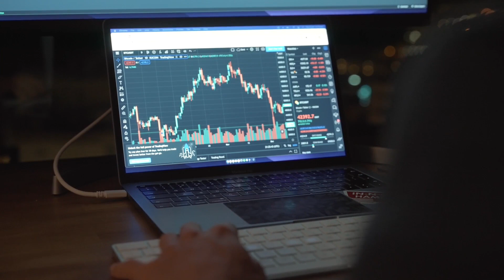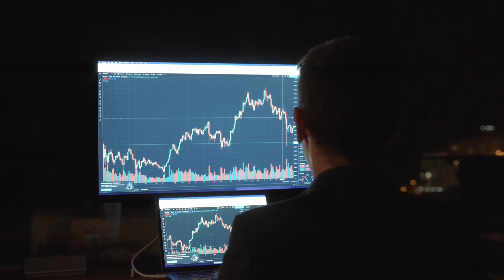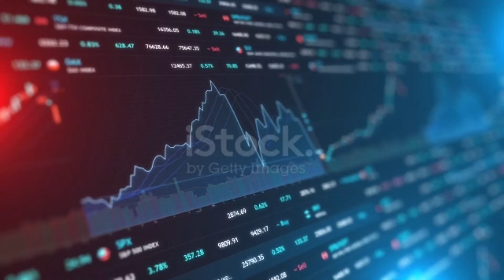Paano mag register ng sim card Dec 27, 2022 latest update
What is the SIM Registration Act?
The SIM Registration Act requires the registration of all SIMs, including those in card and electronic form, as a prerequisite to activation. Under the measure, users of all mobile devices, including prepaid broadband devices, must register their SIMs.

The law is there to protect consumers from illegal activities such as scams, smishing, and other kinds of mobile phone and online fraud. These have proliferated because criminals are able to use prepaid SIMs without registering any of their personal information, and so they can use these SIMs without being identified and getting caught.

Under the law, all SIMs sold by telcos, authorized distributors or resellers will be in a deactivated state and will only be activated once the SIM buyer registers the SIM in the authorized registration platforms.

Sim car registration
On dec 27
Magsisimula ang pagpaparehistro ng SIM card sa Disyembre 27. Narito kung paano ka makakapagrehistro.

Ang pagpaparehistro ng bago at umiiral na mga SIM card ay magsisimula sa lalong madaling panahon. Narito ang isang hakbang-hakbang na gabay upang maiwasan ang pag-deactivate.

MANILA, Philippines– Ang mga Pilipinong gumagamit ng cellular services ay kailangang irehistro ang kanilang mga umiiral na SIM card o harapin ang pag-deactivate.
Noong Lunes, Disyembre 12, inilabas ng National Telecommunications Commission ang implementing rules and regulations (IRR) ng SIM Card Registration Act na magkakabisa simula Disyembre 27.

Ang mga subscriber ay magkakaroon ng 180 araw mula sa bisa ng batas para irehistro ang kanilang mga SIM card. Ang pagpaparehistro ay maaaring pahabain ng hanggang 120 araw.

Ang mga operator ng telco o public telecommunications entity (PTEs) ang namamahala sa pagpapanatili ng database.

Narito ang proseso para sa bago at umiiral na mga SIM card:
Bagong gumagamit
Ang mga bagong SIM ay ibebenta sa "deactivated mode" simula Disyembre 27.
Libre ang pagpaparehistro.
Sinasaklaw sa pagpaparehistro ang mga SIM, naka-embed na SIM, broadband modem, at internet-of-things device.
Ang isang form sa pagpaparehistro ay sasagutan nang elektroniko sa pamamagitan ng isang secure na website na ibinigay ng telco provider.
Ang mga website ay hindi pa naibibigay ng mga provider ng telco. Ia-update ng Rappler ang kwentong ito kapag available na ang mga link.
Ang sumusunod na impormasyon ay kokolektahin:

* Buong pangalan
* Kaarawan
* Kasarian
* Kasalukuyan o opisyal na address
* Identification card at ID number
Maaaring ipakita ang alinman sa mga sumusunod na identification card o mga dokumentong may larawan:

* Pasaporte
* Philippine Identification System ID
* SSS ID
* GSIS ID
* Lisensya sa pagmamaneho
*NBI clearance
* Clearance ng pulis
* Lisensya ng mga baril para magkaroon at magkaroon ng ID
* PRC ID
* IBP ID
* OWWA ID
* BIR ID
* ID ng botante
* Kard ng senior citizen
* UMID
* PWD card
* Anumang valid na government-issued ID na may larawan
Para magamit ang mga SIM ng mga negosyo o organisasyon, kinakailangan ang sumusunod na impormasyon:
* Pangalan ng Negosyo
* Address ng negosyo
* Buong pangalan ng awtorisadong lumagda

Mga dayuhan
Para sa mga dayuhan na kukuha ng SIM mula sa isang Filipino telco company, kinakailangan nilang ibigay ang mga sumusunod na detalye:
* Buong pangalan
* Nasyonalidad
* Araw ng kapanganakan
* Pasaporte
* Address sa Pilipinas
* Uri ng paglalakbay o dokumento ng pagpasok na ipinakita
* ID number o numero ng dokumentong ipinakita

Mga menor de edad

Ang pagpaparehistro ng SIM para sa mga menor de edad ay nasa ilalim ng pangalan ng magulang o tagapag-alaga ng menor de edad.
Kakailanganin silang magpakita ng ID pati na rin ang pahintulot ng magulang o tagapag-alaga ng menor de edad upang mairehistro ang SIM.

Tulad ng mga bagong subscriber, ang mga kasalukuyang prepaid na user ay kailangang gumamit ng kani-kanilang website ng telco para magparehistro.
Ang lahat ng umiiral na SIM ay kailangang mairehistro sa loob ng 180 araw mula sa bisa ng Batas, na noong nakaraang Oktubre 28. Maaaring palawigin ng 120 araw ang pagpaparehistro.
Ang hindi pagrehistro ay magreresulta sa awtomatikong pag-deactivate ng SIM.
Ang na-deactivate na SIM ay maaari lamang i-reactivate nang hindi lalampas sa limang araw pagkatapos ng naturang pag-deactivate.

Paano kung nanakaw ang SIM ko?
Para sa mga nawala o nanakaw na SIM, kailangang ipaalam ng mga user sa telco provider ang mga sumusunod na detalye:
* Pangalan
* Address
* Kaarawan
* Numero ng mobile
* Iba pang may-katuturan at makatwirang impormasyon na maaaring ganap na magtatag ng pagmamay-ari ng SIm